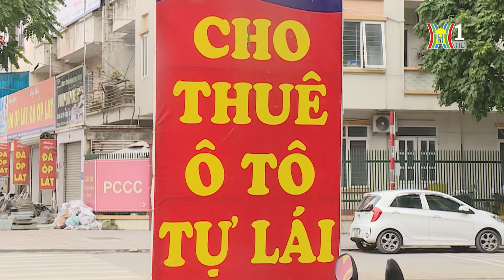Những lưu ý khi thuê xe ô tô tự lái dịp nghỉ lễ | Tin tức mới nhất hôm nay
Với việc kì nghỉ lễ 30.4, 1.5 kéo dài đến 5 ngày, nhiều người dân đang có nhu cầu thuê xe ôtô tự lái để phục vụ nhu cầu đi lại của bản thân cũng như gia đình. Dưới đây là những vấn đề cần lưu ý dành cho những ai có nhu cầu thuê xe ôtô tự lái trong dịp lễ.